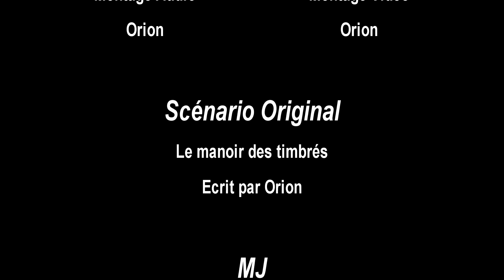Chapitre 25 : Bois ta potion !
Maintenant que la cave est nettoyée, il faut sécuriser le reste du manoir.